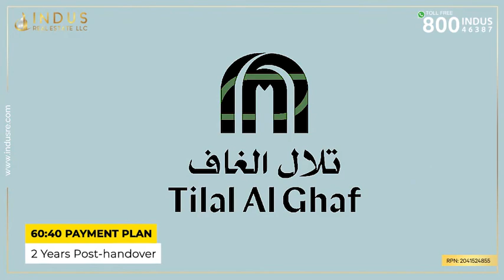Newly launched luxury stand-alone villas by Tilal Al Ghaf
Presenting HARMONY... giving you bigger space for you and your family, with all life-enriching amenities in one of Dubai's best-selling community.

Get in touch with us today for more details
📞Call 800-INDUS (46387)
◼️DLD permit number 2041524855